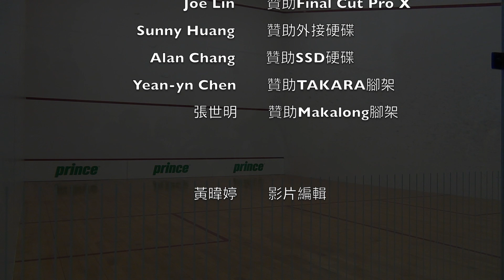2016青少年國手選拔 13-15歲 甘佑齊vs.林毓為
第15屆全國壁球分齡錦標賽暨亞洲區青少年國家代表隊選拔賽

男子13-15歲 三四名

林毓為 : 甘佑齊
11-8 / 11-9 / 8-11 / 11-7